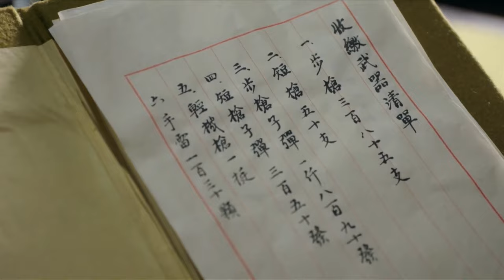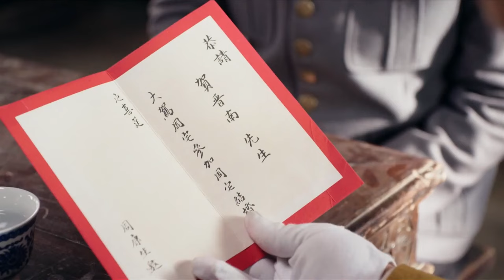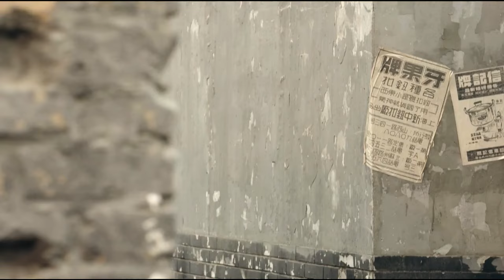抗日電影！日軍押送囚犯上刑場，怎料半路被共軍伏擊 ⚔️ 抗日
剧名：WDTXJGM-ZZ